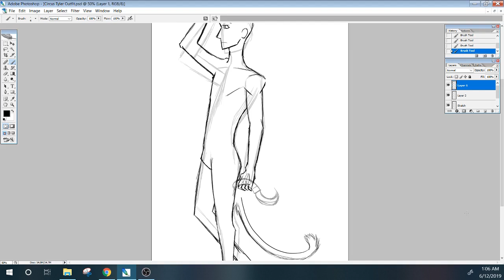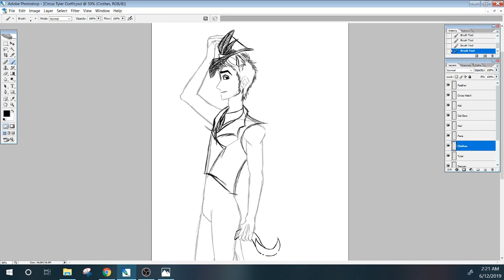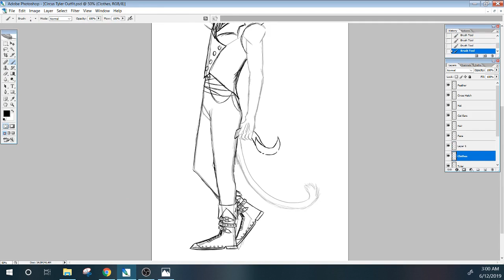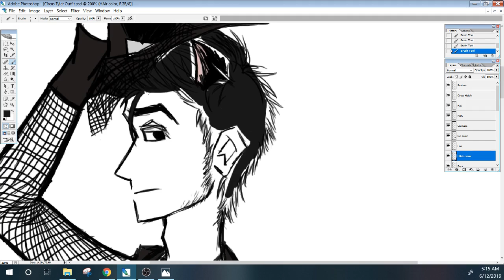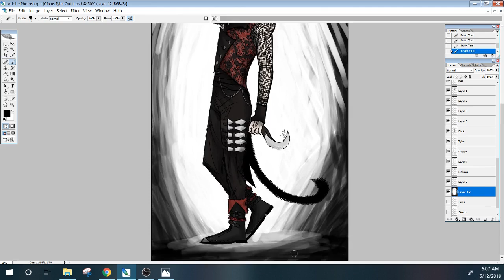SPEEDPAINT - Tyler Bates (OC) [Circus Version]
This is a speedpaint of my OC Tyler Bates.

This version of him is from a story based in the 1800s London around a circus, where the races are faunas and human, and the clothing style is Victorian Gothic. Tyler is a knife thrower and sword swallows. He is a panther faunas, but he had to cut his ears to look like a house cat for ~backstory reasons~

Drawing Software - Adobe Photoshop CS2 (old I know)
Drawing Tool - Wacom Cintiq 13HD Tablet & Pro Pen (tablet's name is Francis he's my baby, and the pen's name is Lewis)

Lemme know if there's anything I could be doing better, whether it's editing or drawing.